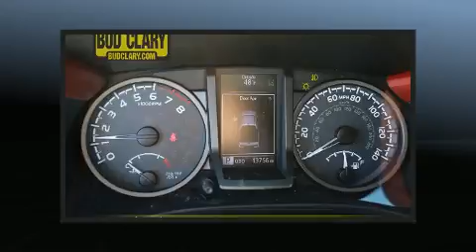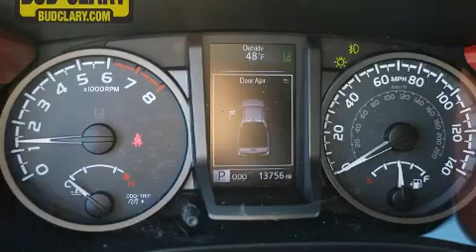2019 Toyota Tacoma in Longview, WA 98632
Bud Clary Subaru Longview
961 Commerce Ave
in Longview, WA 98632

You can expect a lot from the 2019 Toyota Tacoma. With fewer than 15,000 miles on the odometer, this vehicle invigorates its segment with sporty proportions, generous equipment and exceptional safety! A 3.5 liter V-6 engine pairs with a sophisticated 6 speed automatic transmission, and for added security, dynamic Stability Control supplements the drivetrain. Four wheel drive allows you to go places you've only imagined. Top features include cruise control, a rear step bumper, an outside temperature display, front bucket seats, power door mirrors, lane departure warning, a trailer hitch, and much more. Audio features include a CD player with MP3 capability, steering wheel mounted audio controls, and 4 speakers, providing excellent sound throughout the cabin. Toyota also prioritized safety and security by including: dual front impact airbags, head curtain airbags, traction control, anti-whiplash front head restraints, ignition disabling, and ABS brakes. Brake assist technology provides extra pressure when applying the brakes. A Carfax history report provides you peace of mind by detailing information related to past owners and service records. Our experienced sales staff is eager to share its knowledge and enthusiasm with you. We'd be happy to answer any questions that you may have. We are here to help you.